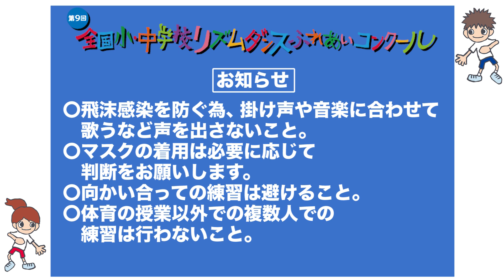犬も食わねぇよ。『チャイム・リープ』中学生規定振付参考動画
【第9回 全国小･中学校リズムダンスふれあいコンクール規定振り参考動画】
主催者：全国小･中学校リズムダンス ふれあいコンクール実行委員会
後援：内閣府 文部科学省　外務省
共催：毎日新聞社、スポーツニッポン新聞社
特別協力：ソニー・ミュージックエンタテインメント
大会アンバサダー：ジャングルポケット　斉藤慎二・ゆりやんレトリィバァ